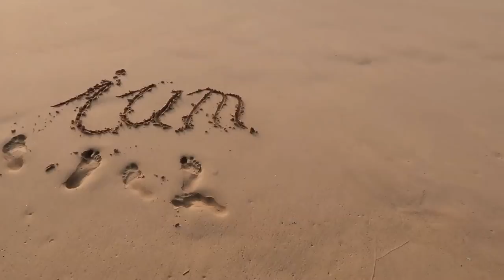Der richtige Ort!